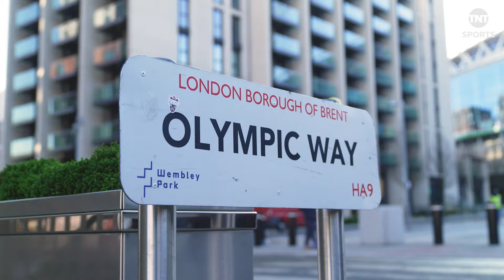💚⚽ TNT Sports embraces Green Football Weekend: Help your club fight against climate change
TNT Sports is once again backing Green Football Weekend as the world's largest climate-football campaign returns for a second year. Across the weekend of February 2-5, clubs will take centre stage as part of Green Football Weekend, taking part in greener games to showcase their sustainability work, engaging fans in the issue and announcing more ambitious commitments.

Ahead of this weekend, our TNT Talent including Lynsey Hipgrave, Joe Cole, Robbie Savage, Levi Roots and Dale Vince attended a cook-off to support the initiative.